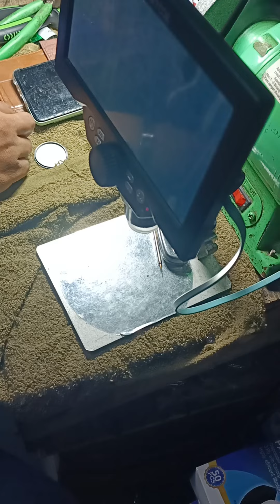DEMI MASA, SERVIS JAM KARENA WAKTU TERUS BERLALU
Sesuai Kesepakatan menjaga kepercayaan, semoga sukses lancar usaha.